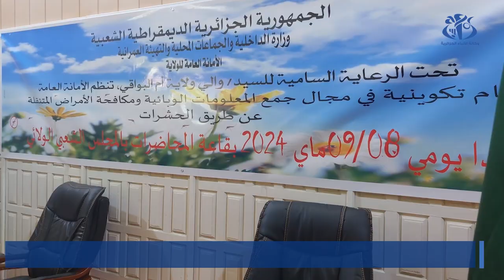أم البواقي: تكوين موظفي حفظ الصحة ببلديات الولاية في مكافحة الأمراض المتنقلة عن طريق الحشرات